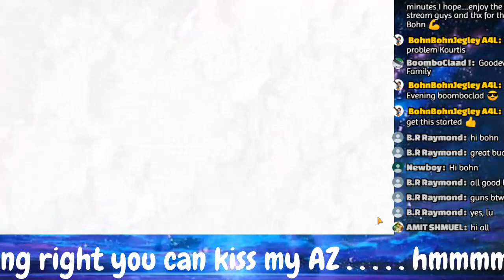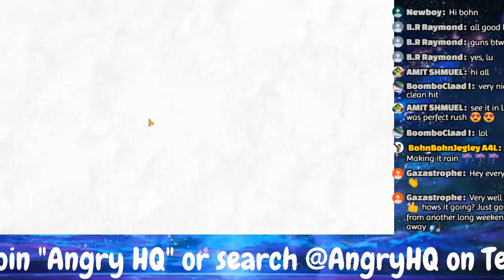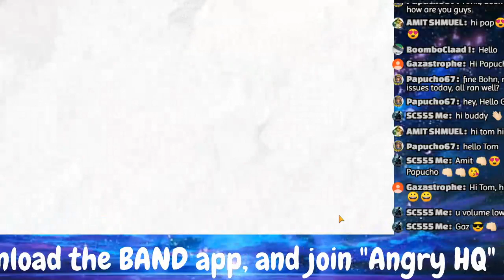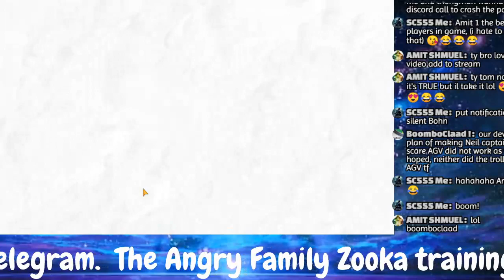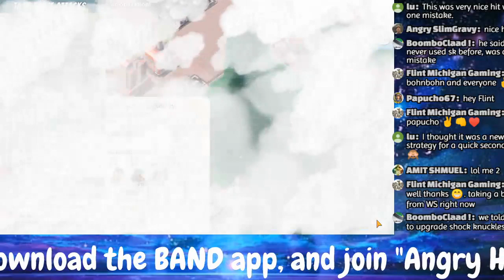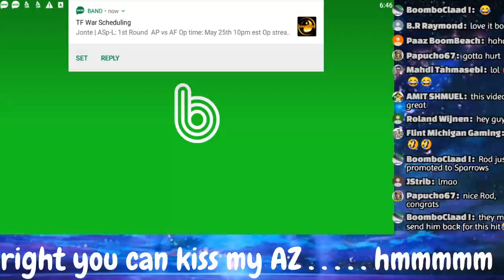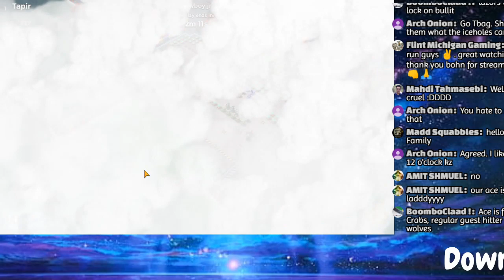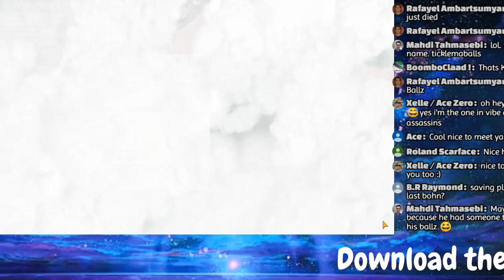Boom Madness Challange 2020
Live on YouTube, 24/5/2020 1pm est 6pm gmt

HOSTED BY Bohnbohnjegley

The 2020 Angry Family BOOM MADNESS task force wars!

This is a bracket-style competition that includes every Angry Family team.

Each team will send 10 players to face off against one another.

Today, we have  Angry Wolves vs. Angry Good Vibe ,  competing in the First round of the tournament!

This will be fun! Come and watch these teams compete!